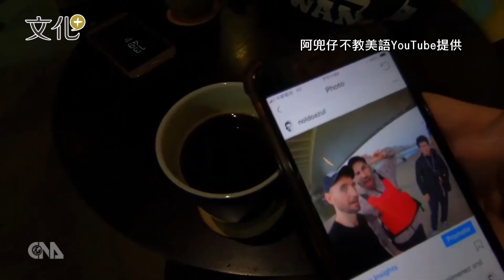阿兜仔黑素斯 COW杯愛台灣｜中央社文化+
出了捷運站，遠遠就能看到一名男子穿著印有「Cow杯」2個大字的上衣，戴著寫有「DAMN！I LOVE TAIWAN」漁夫帽的男子。超台打扮卻配上一副五官深邃的西方面孔，黑素斯熱情地打招呼，一開口卻是字正腔圓的你好。